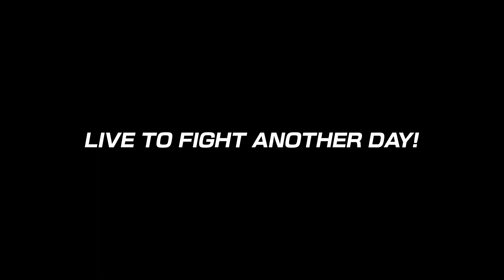The King of Fighters XV Story Mode - Part 10: Team Ikari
Want more KOF XV? Show me! It helps! Wanna be more awesome? Not mandatory but appreciated.

The King of Fighters XV Story Mode
Part 10: Team Ikari

Three teams left. This next team has been in every KOF game since 1994. This is Team Ikari.

In 94 and 95, it consisted of Heidern, Ralf Jones & Clark Steel. But in 96, they brought a new member: Leona. Leona would be a main staple for much of KOF until XI when she was taken out of action by Heidern due to Orochi's growing presence. She would return in XIII but like before, she would pass out due to Orochi. She made a return in XIV and again in XV. Along the way, they got an ally named Whip who would join the team in several occasions but spends her time with K' and being a surrogate older sibling to Kula.

The team needs no introduction. You have Leona who is similar to Heidern but has her own style of combat. Then you have Ralf Jones, one of the strongest characters of the series. It's not a joke. Finally, Clark Steel aka one of the best grapplers in KOF and so fun to play. In the case here, they're in this to have fun and in the ending, Leona's on the move with her allies because Gaidel has been found.

Part 11 is Team G.A.W, Galaxy Anton Wrestling.